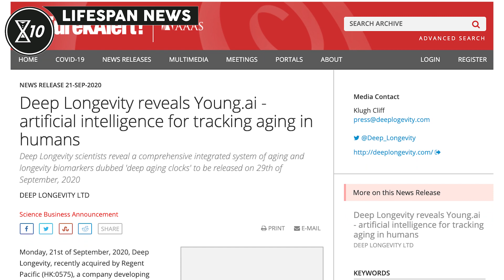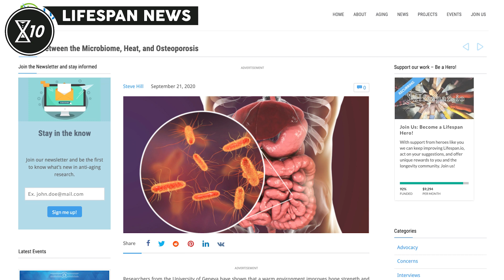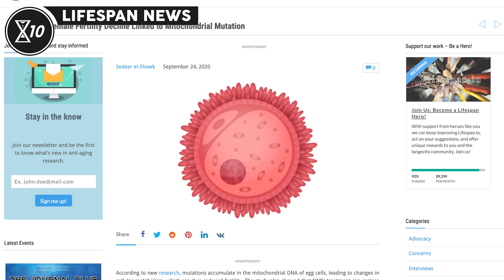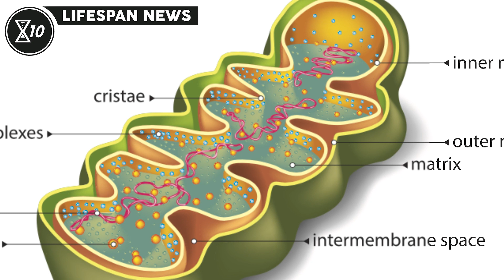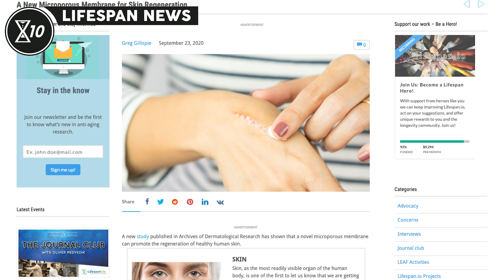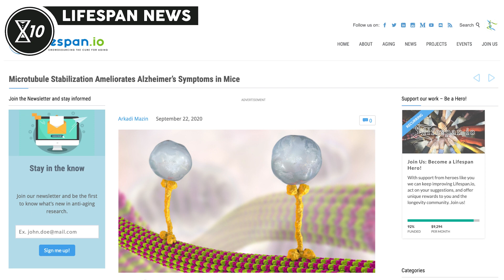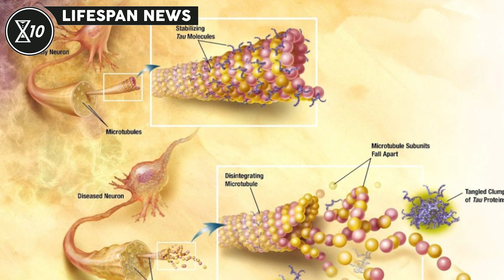Young.ai - artificial intelligence for tracking aging in humans | Lifespan News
In this episode of Lifespan News:

0:00 Intro
0:38 Young.ai - artificial intelligence for tracking aging in humans
1:35 A Link Between the Microbiome, Heat, and Osteoporosis
2:34 Age-Related Female Fertility Decline Linked to Mitochondrial Mutation
4:14 A New Microporous Membrane for Skin Regeneration
5:13 Microtubule Stabilization Ameliorates Alzheimer’s Symptoms in Mice

Executive Producer: Keith Comito
Producer: Nicola Bagalà
Assistant Producer: Sedeer el-Showk
Video Editors: Tim Maupin, Brent Nally
Text Editor: Josh Conway